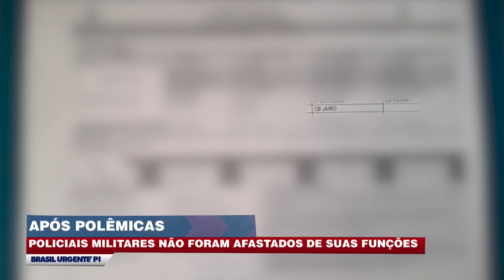Após polêmicas policiais Militares não foram afastados de suas funções